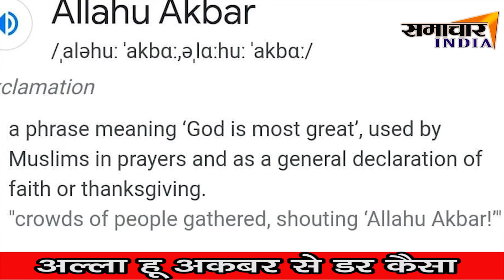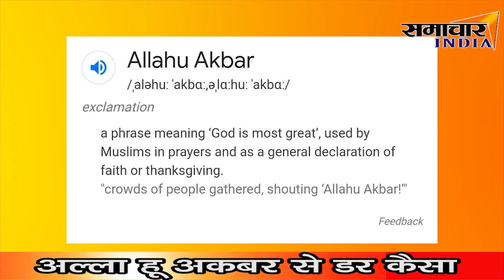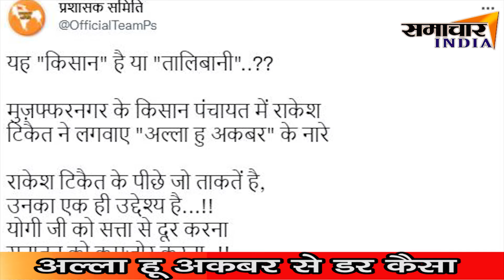Kisan Mahapanchayat : अल्लाह हु अकबर से डर कैसा, देखिए कही ये wrong number तो नही| Rakesh Tikait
Samachar India,News India,Bollywood,Sports,Politics || From news to effect || samacharindia,